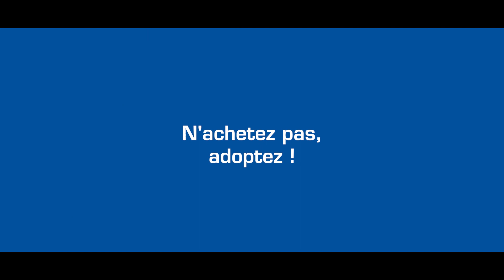Stephane Bern et Yori Bailleres vous présentent Zara et Pupi !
Aujourd’hui, Stephane Bern et Yori Bailleres vous présentent Zara et Pupi !

Zara, la maman, et son petit étaient des chiens errants en Roumanie et ont atterri dans une fourrière publique.
La FBB les a sauvés pour leur offrir une seconde vie.
Peut-être pourriez-vous leur offrir le bonheur d’être adoptés ?
📞 Service adoption : 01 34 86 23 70